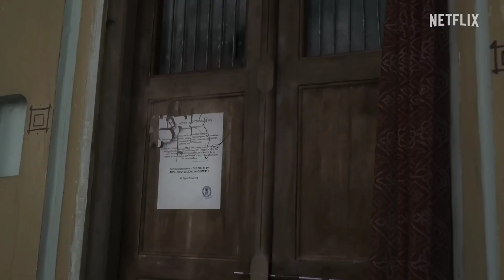Choona Season 2 | Official Trailer | Jimmy S | Choona 2 Web Series Release Date Update | Netflix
Choona is an exceptional tale of a heist coupled with political satire set in the Hindi heartland of India. This Netflix original did everything right in almost all departments and allowed the audience to indulge in the political nitty-gritty of a state that is known for rampant corruption. Several characters in Choona come forward to dethrone a corrupt politician who seems to be too confident for his own good.

The first season of the series Choona was meant to be released on August 3, 2023, but due to some reasons, the date was shifted to the month of September but not officially announced, making the fans upset. But now there’s good news for all the fans from all around India, that their wait is finally over, as the first season of the series is making its debut soon on Friday, September 29, 2023, on Netflix.

Now with the release of the trailer, on one side fans were excited for the season 1 release, on the other side they kept demanding season 2. But as we know Netflix releases are renewed on only one condition, depending upon the rates and reviews for its previous season. But by seeing the love of fans, it feels Netflix will review the series, and will be released by the middle of the year 2024, for sure.